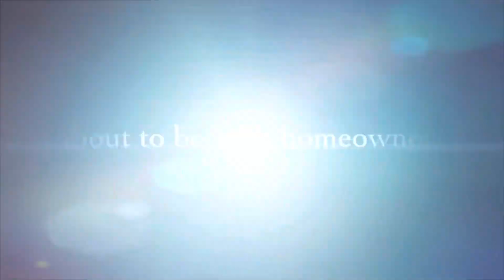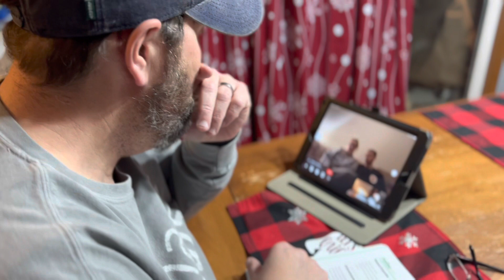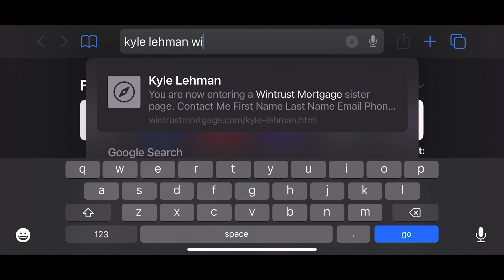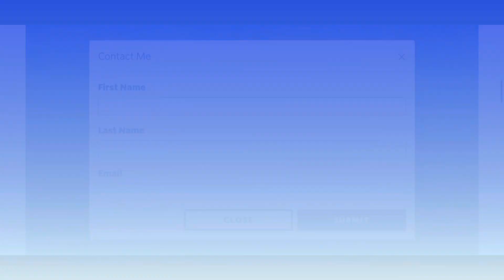First Time Home Buyer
Learn how Caitlyn & Walker learn how easy it is to purchase their first home using Kyle Lehman and Wintrust Mortgage.